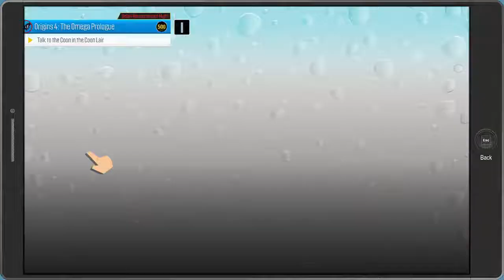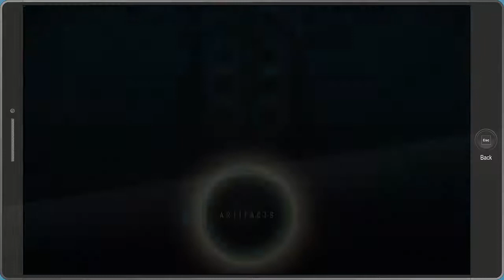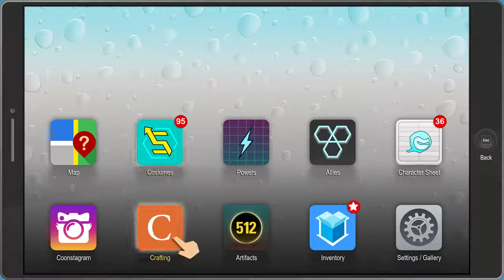SOUTH PARK THE FRACTURED BUT WHOLE Walkthrough Part 14-ELDERS!!!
Hey guys and gals welcome today's video,where we play some south park the fractured but whole, hope you enjoy todays video.

also leave a comment telling me how i can improve videos.

will be trying to upload alot but will be busy most of the time will try regular uploads few times a week depends if i got work.

im harry, im 17, i love playing video games and will keep playing them.

got a game recommendation i will play it for the future or something that is not a game reaction or something.